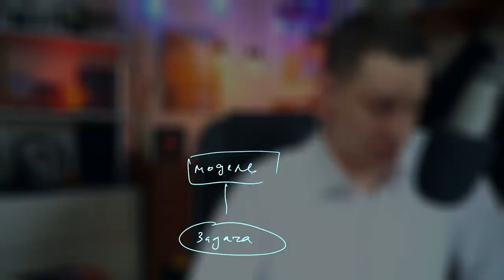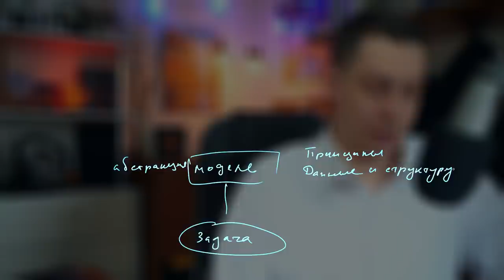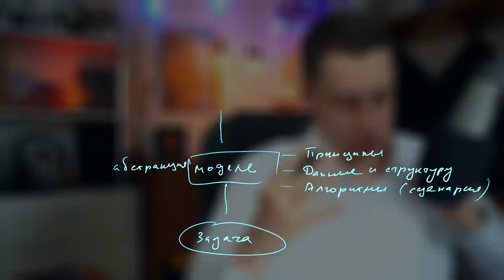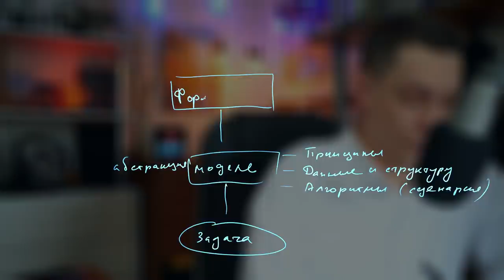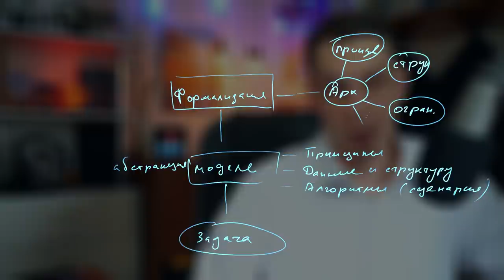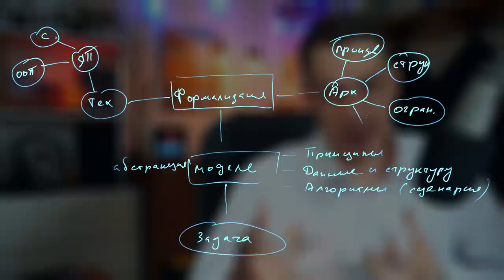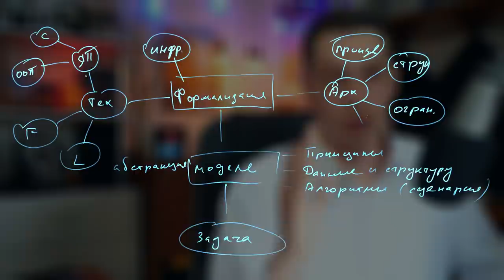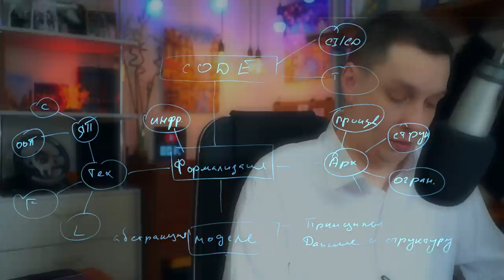Моделирование и формализация модели в теории программирования